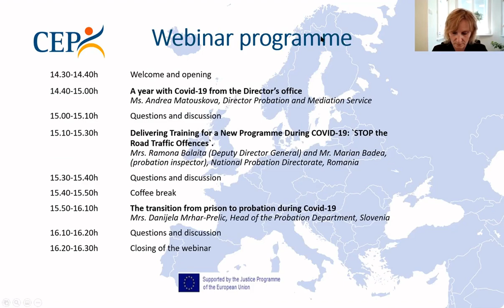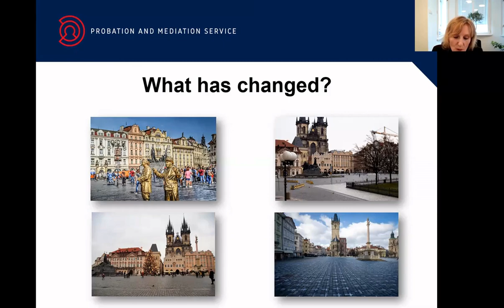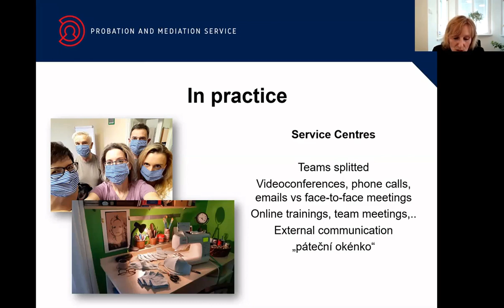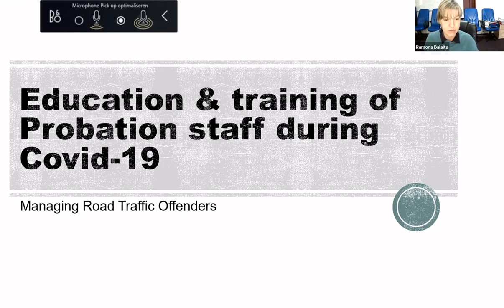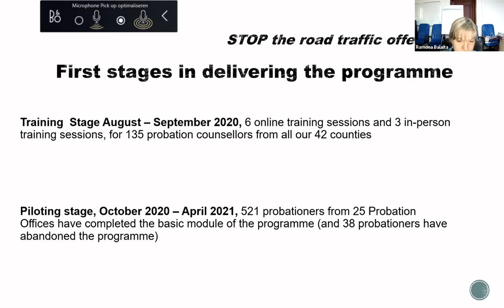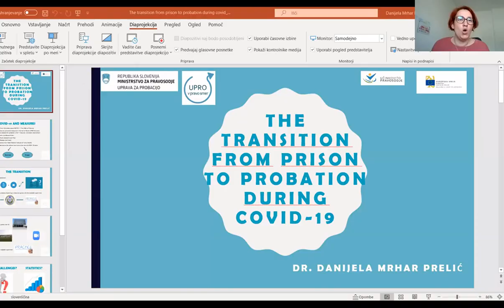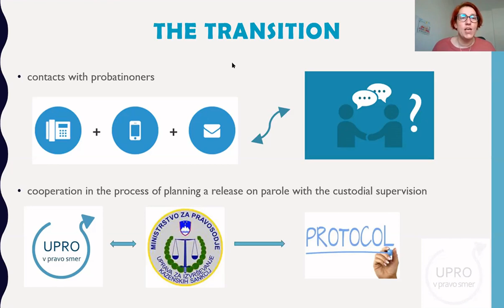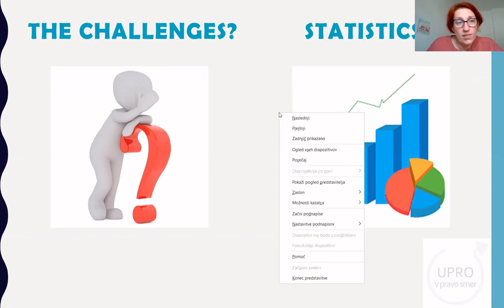The Restoration Of Normality Webinar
Tuesday 20th of April 2021 CEP, in cooperation with the Czech Probation and Mediation Service, organized a webinar entitled ''The Restoration of Normality: A Year with Covid-19“. Presentations were given by Probation experts of the Czech Republic, Romania & Slovenia